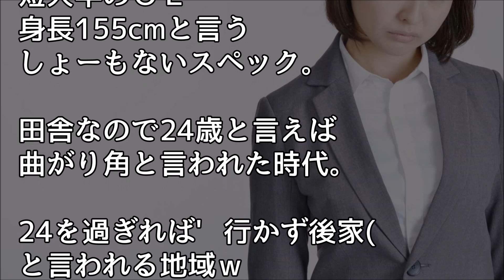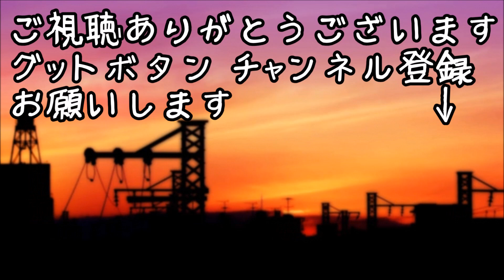馴れ初め お見合い相手の男性に「君、特に取り柄ないよね。大卒の公務員なんてもう出てこないよ？」と言われ、、、【ほっこり堂】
誰もいないようなので
夫との馴れ初めついでに
その前のお見合いでの話を

私のことを知ってる母の知人が
お見合いのセッティングして
小遣い稼ぎしてる人で

人気動画